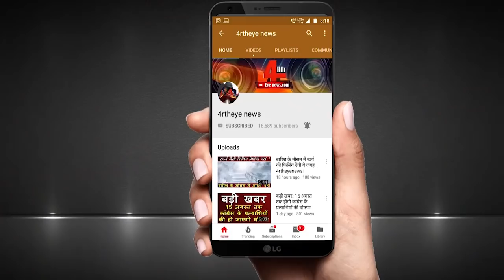क्या इस बार चंद्रपुर में खिलेगा कमल या कांग्रेस दिखाएगी दम ?।4rtheyenews।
Story
This interview from Congress candidate from Jaanjidar-Champa assembly constituency, who was jumping in the electoral battle against MLA Warveer Singh. In which he is telling that what he has prepared for fighting this election.